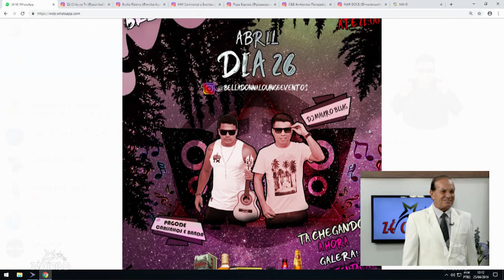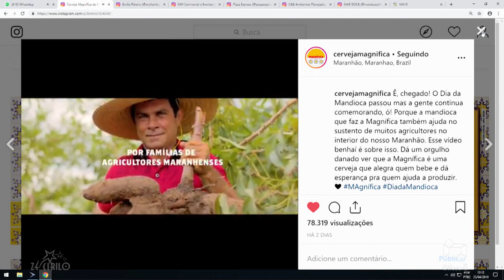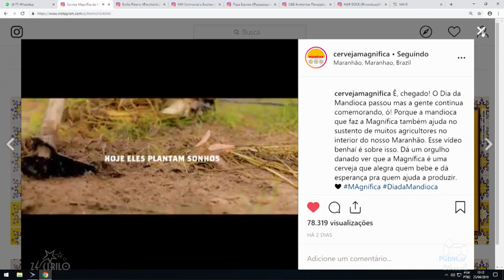CERVEJA MAGNÍFICA DIA DA MANDIOCA {BEBA COM MODERAÇÃO]